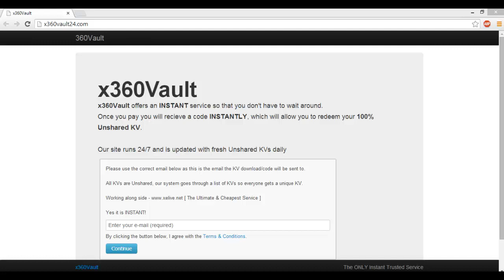GTA5 Online: Playing as a cop that was shot in the head!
KV's(Keyvaults) unban your modified console(RGH/JTAG/R-JTAG) So you can go online and mod!

• In this video I show you all the brand new character that I found! It is a police officer that was shot in the head, and you can see the entry hole in the eye, and the exit hole on the back of his head. He looks pretty cool and I hope you guys think so too!
◀ Let's see if we can hit 15 likes! And I hope you enjoy or enjoyed this video!
Music/Song used -- Zeni -- Don't worry